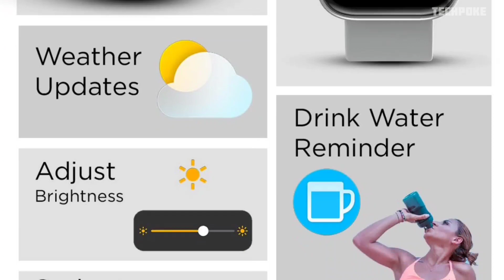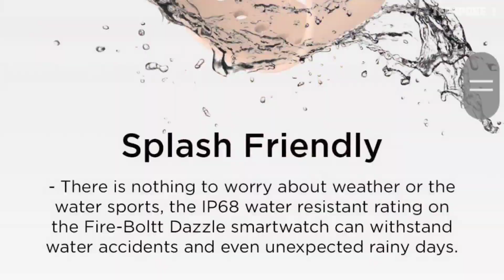Fireboltt Dazzle • 1.69" dazzle display with 60 sports mode • premium looks Fitness watch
so welcome hai guys aaj baat karnge fireboltt ek aur best smartwatch k baare mai jo ki jaldi hi aane wali hai

Best deals 😊 for you all 😍

2. register (ad your all details
3. share particular product link or full platform from search bar
4. track your earning (my activity section)

2nd earning app apni purchase pe bhi kam price mai buy karo Shopsy app